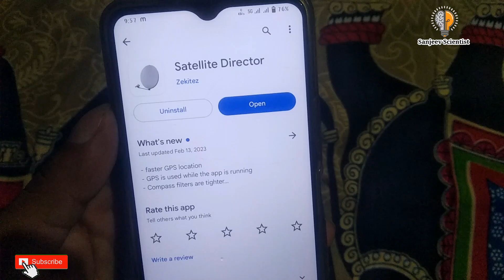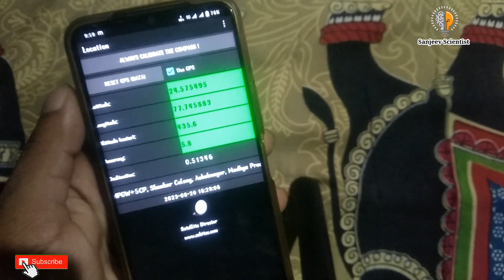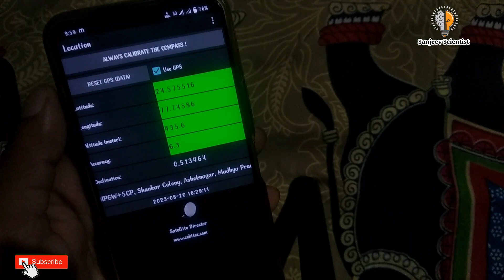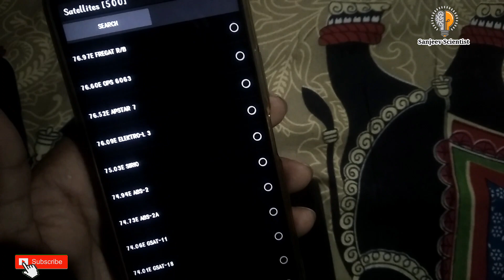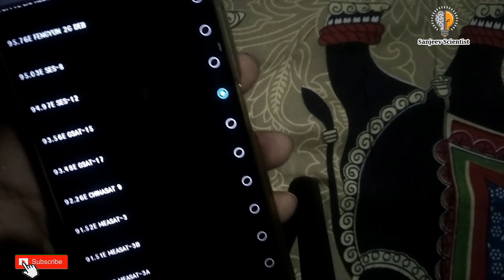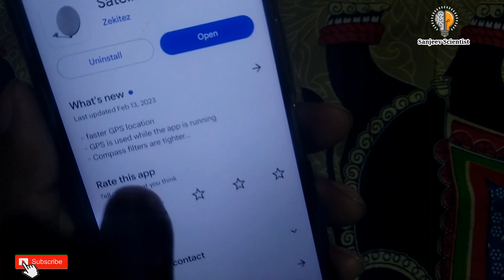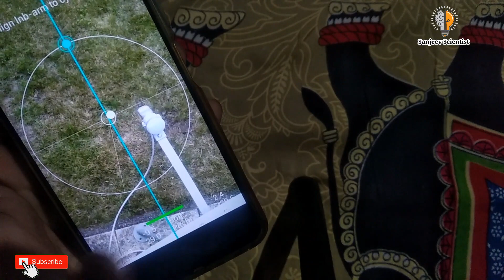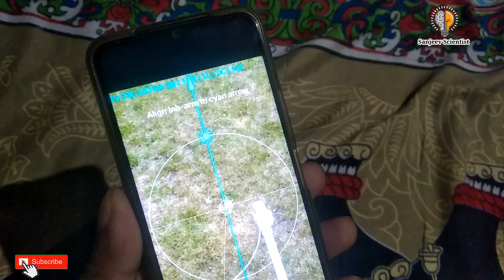सिग्नल सेट कैसे करें | Signal Setting from Mobile | Satellite Director Signal Setting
दोस्ती इस वीडियो में हमने बताया है कि आप mobile se signal set kaise kare और free dish signal setting कैसे करें । इसके साथ ही हमने इसमें satellite director free dish setting के बारे में भी बताया है।

All answer in this video

signal kaise set kare
signal set kaise kare free dish
signal set kaise kare dish tv ka
signal set kaise kare mobile se
signal set kaise kare satellite director se
dth signal setting from mobile
dd free dish signal setting from mobile
signal setting without satellite finder
dish setting from mobile

Please Contact Instagram id
sanjeevscientistknowledge